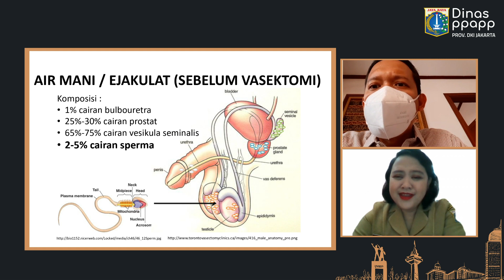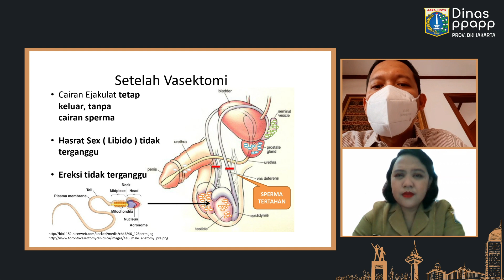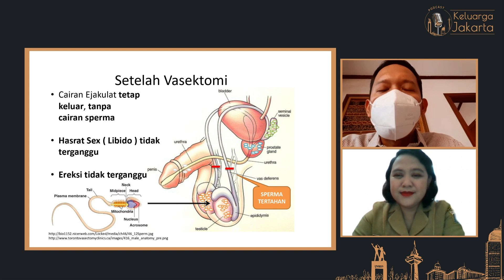Podcast: Aman ber-KB Vasektomi di Masa Pandemi Covid-19, Suami Bijak Ikut KB